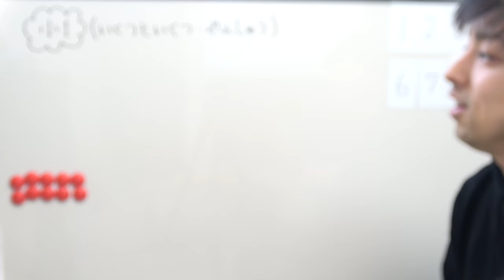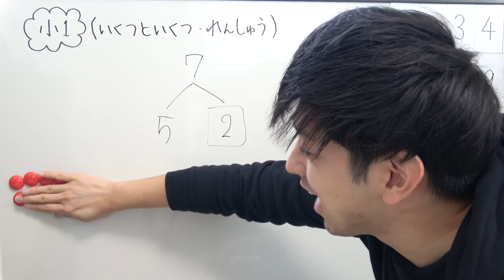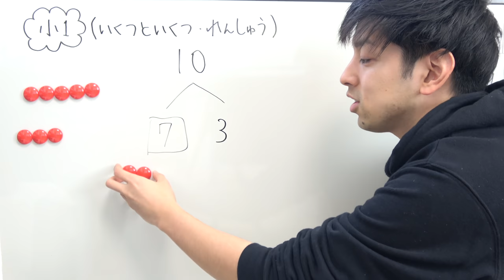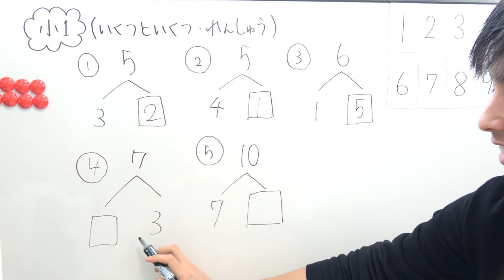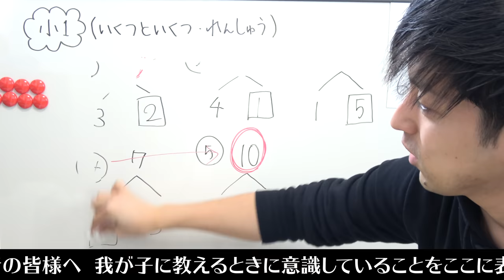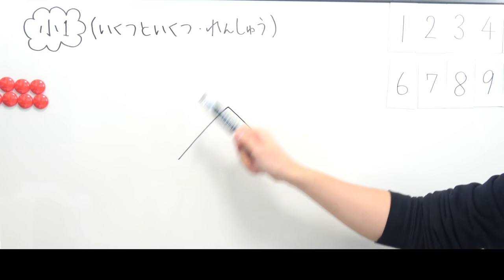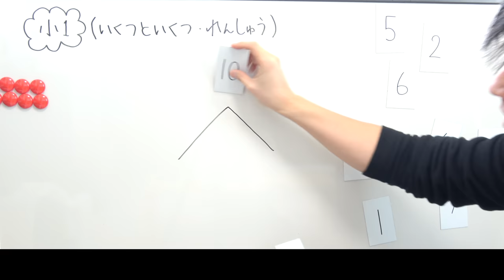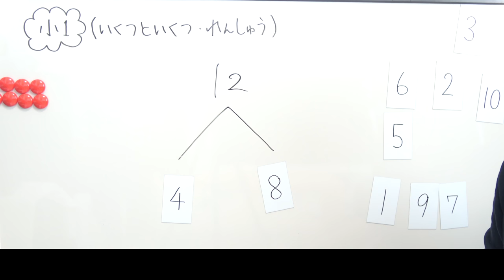「どんな風に子どもに勉強教えてるの？」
実際にどのように教えているのかというリクエストが多かったので、
休校中の息子(新小１)に授業をしてきました。
息子は数字が好きで、保育園時代から足し算ゲームなどをお風呂でしていたため、この辺りは得意になっています。
躓きが無い分、実際に教える際のリアリティに欠けるかもしれませんが、雰囲気を感じてもらえたら幸いです。

座学でするべき勉強もありますが、座学でなくゲーム感覚でできるものはそれでいいというのが私の教育に対する考え方の一つです。

いろいろご意見あるかと思いますが、参考になる点があれば幸いです。

‹使用音源›
「甘茶の音楽工房」